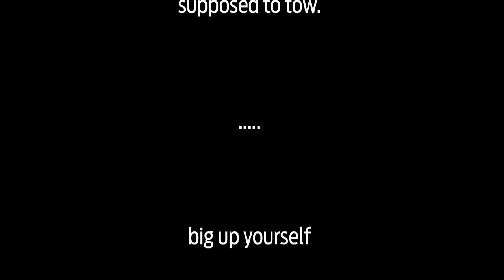#6 at Turtle Tower with Kush Arora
An Interview with Kush Arora about his new release "Boiling Over" after a nice bowl of Pho...